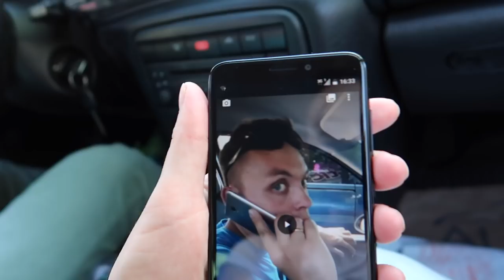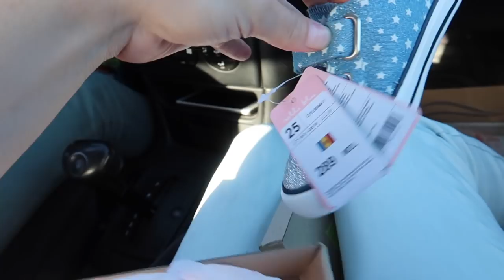VLOG IN MASINA | Am cumparat Produse Alimentare si Incaltaminte Fetelor